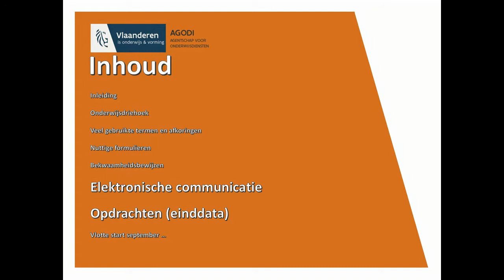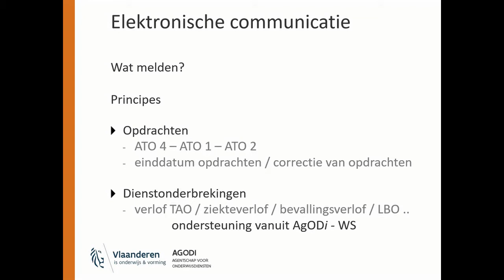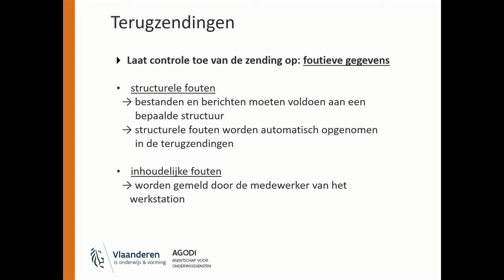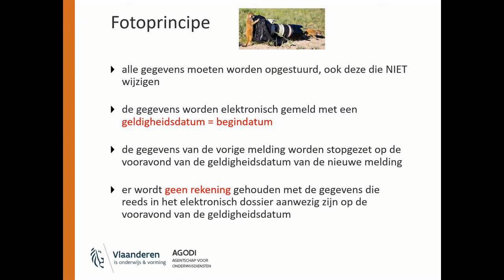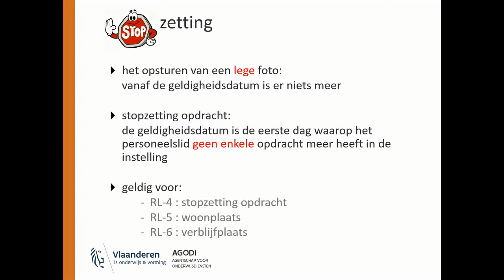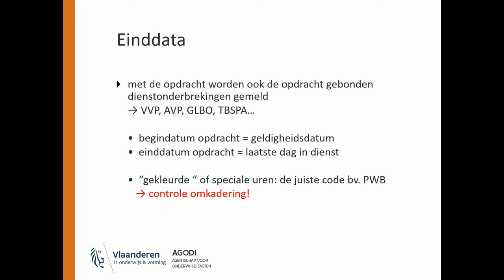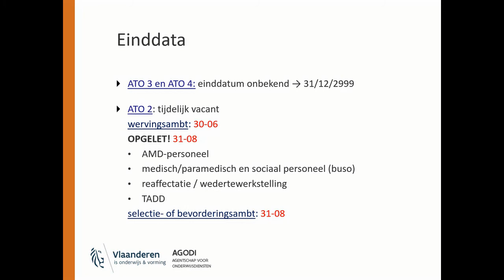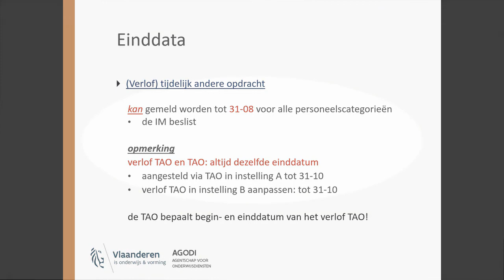ABC-opleiding personeelssecretariaat Secundair onderwijs 2021-2022: Elektronische communicatie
De online ABC-opleiding voor personeelssecretariaten secundair onderwijs bestaat uit 6 delen. In deze video lichten we jullie de principes van elektronische communicatie en opdrachten toe.